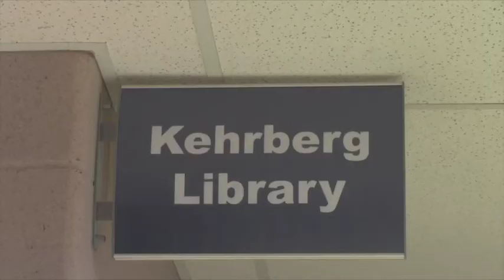60 sec silent film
A fun project in 7th grade broadcasting where students drew a topic and had to tell a story with only shots and angles.